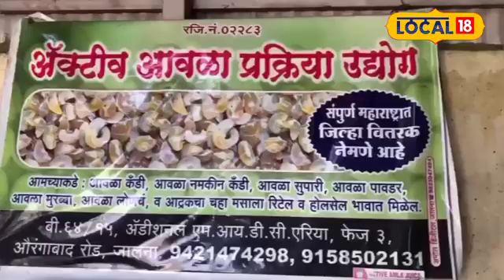Jalna 5 किलो आवळ्यापासून सुरू केला उद्योग, नववी पास महिलेची महिन्याला 2 लाखांची कमाई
सध्याच्या काळात घरगुती व्यवसायातून काही महिलाही उद्योगाचं आपलं विश्व निर्माण करत आहेत. अशीच काहीशी कहाणी जालन्यातील संजीवनी जाधव यांची आहे. अवघं नववीपर्यंत शिक्षण झालेल्या संजीवनी यांनी पाच किलो आवळ्यापासून आवळा प्रक्रिया उद्योग सुरू केला. आता याला व्यापक स्वरुप आलं असून वर्षाकाठी 25 ते 30 लाखांची उलाढाल होतेय.

At present, some women are also creating their own world of industry from home business. A similar story is that of Sanjeevani Jadhav from Jalanya. Sanjeevani, who studied only up to class 9, started an amla processing industry from five kilos of amla. Now it has become widespread and the annual turnover is 25 to 30 lakhs.